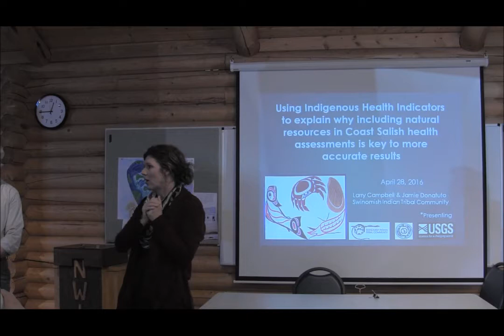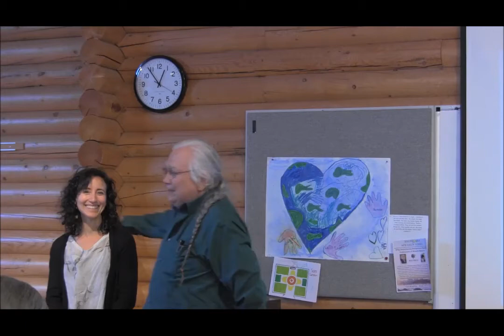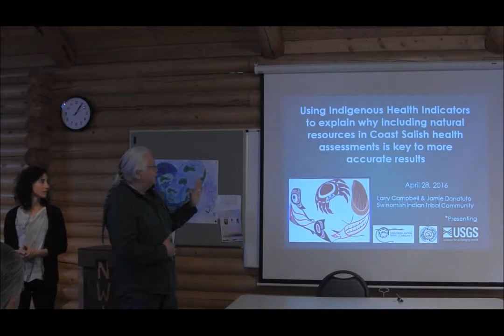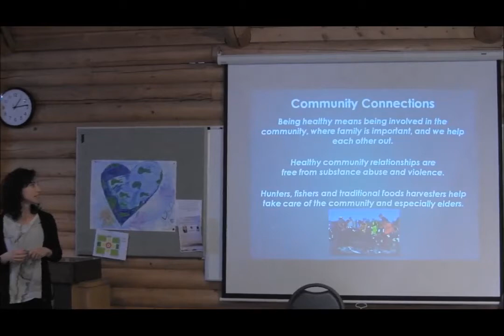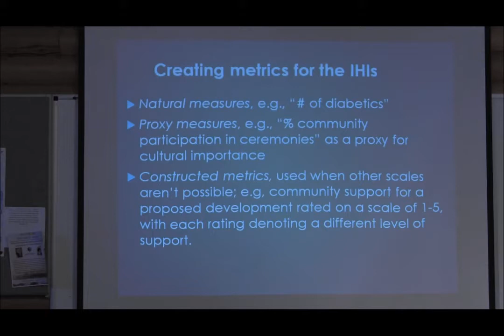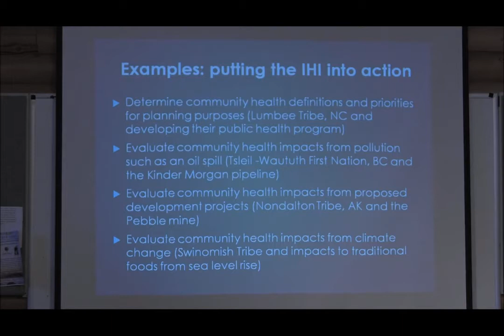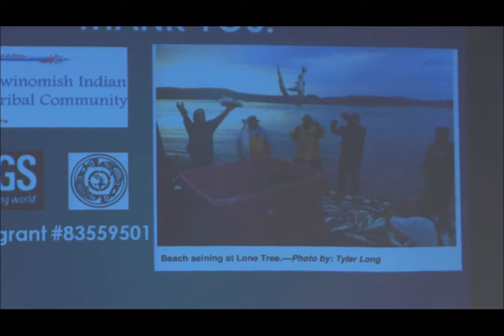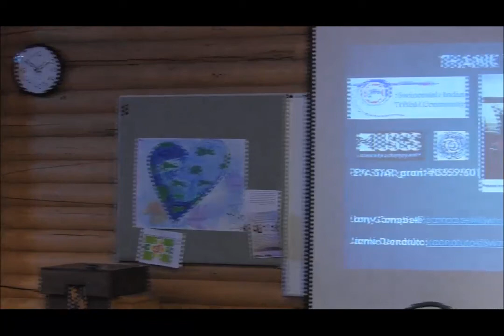Salish Sea Speakers Series with Larry Campbell and Jamie Donatuto - April 28, 2016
Larry Campbell, Sr., the Tribal Historical Preservation Officer for the Swinomish Indian Tribal Community, and  Dr. Janie Donatuto, Environmental Community Health Analyst, speak on why Indigenous-specific health indicators matter.